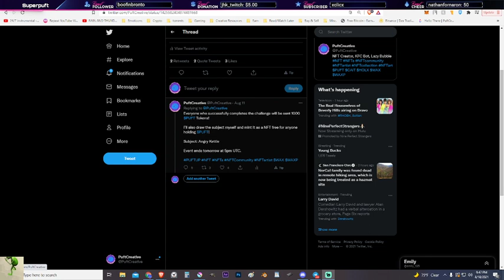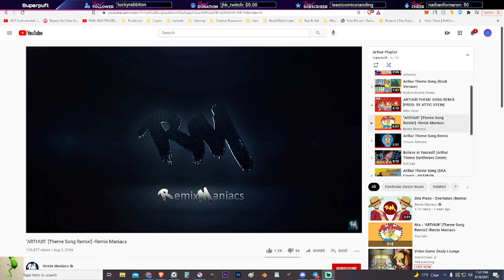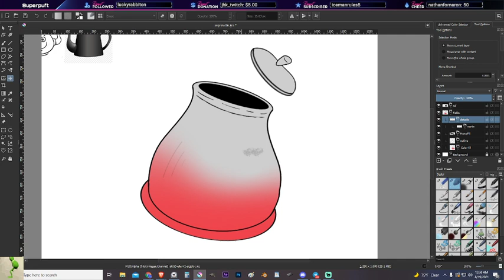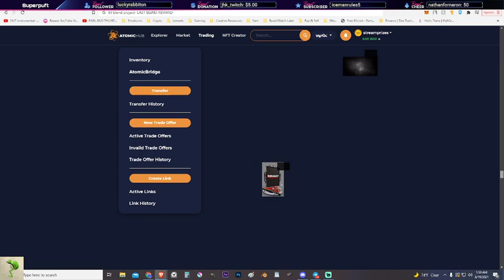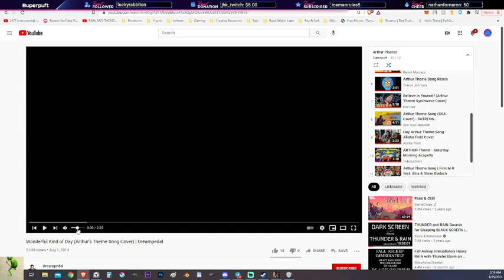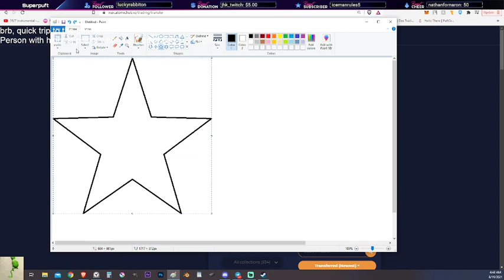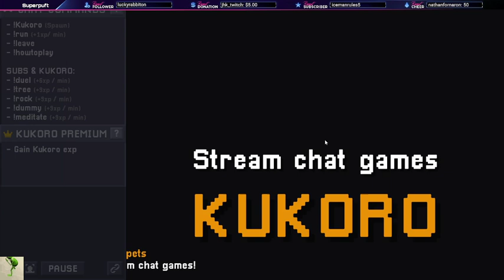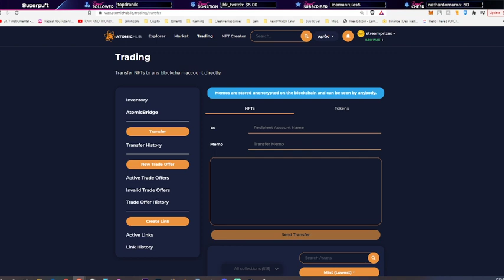PuftCreative's Massive Thick Steamie Stweamie - 42